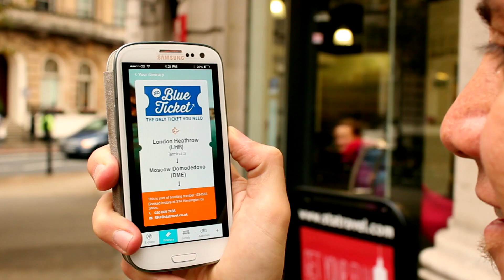BlueTicket – The ONLY ticket you need! | STA Travel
Introducing STA Travel’s BlueTickets, offering famously low airfares that are exclusive to students and youth!